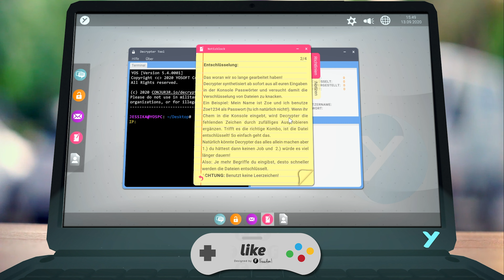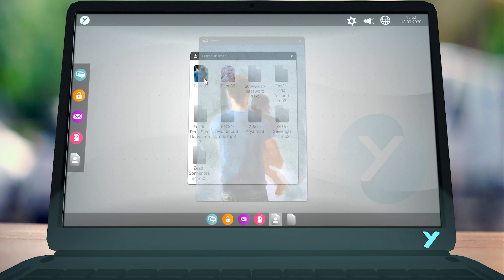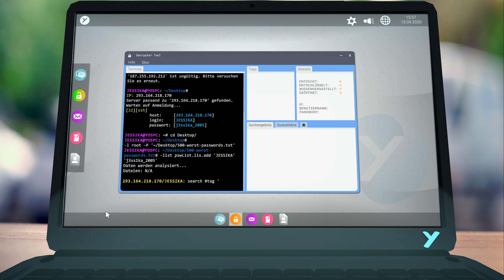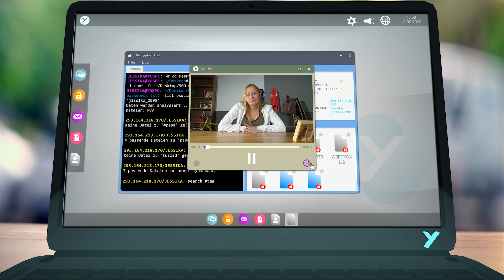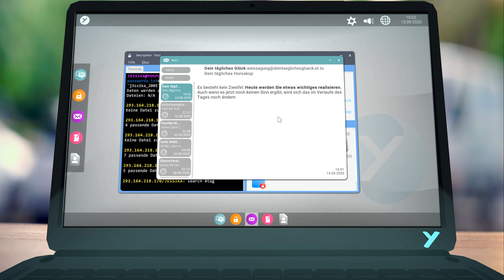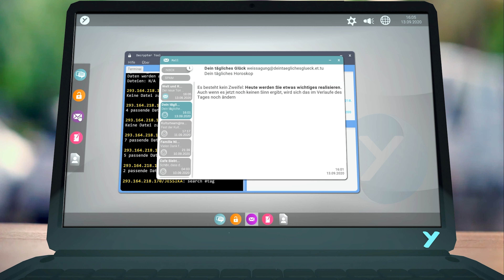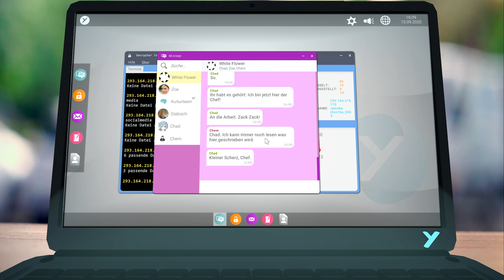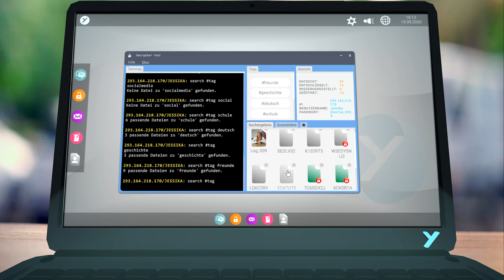Besorgte Bürger & Jessikas Schulzeit // Jessika #2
Jessika 4K [Deutsch] #2 // Besorgte Bürger & Jessikas Schulzeit

▪ TITEL: Jessika
▪ ENTWICKLER: Tri^trie Games
▪ PUBLISHER: Assemble Entertainment
▪ SYSTEM: PC, Mac
▪ GENRE: Abenteuer, Indie, Mstery
▪ Release: 25. Aug. 2020

Wenn du das Spiel über den oben stehenden Link kaufst, bekomme ich eine kleine Provision ohne dass irgendwelche Mehrkosten entstehen. Außerdem ist der Preis echt gut. :D

*Transparenz:
Danke an die Entwickler für einen Key des Spiels. Ich gebe natürlich trotzdem meine persönliche Meinung zum Spiel wieder. :)